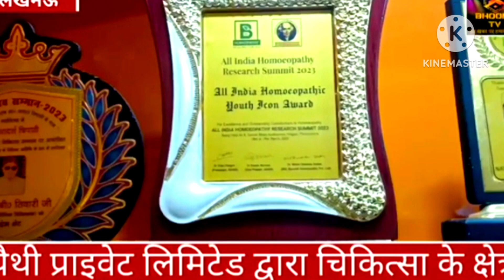फेल किडनी ठीक होगी?सीधा सवाल Limca book recorder Dr s b tiwari knowledge ful interview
साथियों
 यह वीडियो बहुत ही मोटिवेशन से भरा है। ऐसे हमारे भाई जिनकी किडनी खराब हो गई है जिन्हें अब कोई आशा की किरण नहीं दिख रही है उन्हें निश्चित रूप से संजीवनी का काम करेगी ..!
नित्य आराम होता जा रहा है रिपोर्ट भी नॉर्मल आती जा रही है।
धन्य है होम्योपैथी
धन्य है बजरंगबली
साथियों... इस वीडियो में मऊ जिले की मुसर्रत जी हैंजिनका मोबाइल 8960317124 है।जिनकी किडनी पिछले 4 साल पहले खराब हो गई थी कल्याणम सेवा में लगभग 6 से 7 महीने दवा चली जिसमें उनकी सारी रिपोर्ट नॉर्मल  आ गई। जहां यूरिया 210
क्रिएटिनिन 8
रहता था वह अब जाकर के यूरिया 22 एवं क्रिएटिनिन0.8 रहता है और सबसे बड़ी बात यह है कि पिछले 3 साल से दवा बंद होने के बावजूद भी रिपोर्ट हमेशा ऐसे ही आती है ।
धन है होम्योपैथी
साथियों
आज की जानकारी आपको अपनी किडनी को इस भयंकर गर्मी में स्वस्थ रखने में बहुत ही महत्वपूर्ण भूमिका निभाएगी

SERUM ANGULI 7X OR EL SERUM 7X
VESICAREA Q
TRIBULUS T 30
BERBERIS VUL Q
CRATINETT DROP BURNETT
साथियों इस वीडियो में यह जो पांच दवाएं आपको दी गई है इस चिकित्सा के परामर्श से ले .
साथियों
 इस वीडियो में आजमगढ़ के राम पलट जी  मोबाइल 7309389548 है जिनकी उम्र 82 साल  है इन्हें किडनी में दिक्कत आ गई थी इनका डायलिसिस हो रही थी परंतु बजरंगबली की कृपा से मात्र कुछ ही दिनों के कल्याणम सेवा में इलाज के बाद अब इनकी रिपोर्ट बार बार नॉर्मल आती है।
किडनी खराब अब इनके रिपोर्ट बार बार नॉर्मल हैं। धन्य हो मेरे बजरंग बली.

धन्य है होम्योपैथी...
साथियों इस वीडियो किडनी मरीज में जोश एवं ऊर्जा भरने की कोशिश की गई है और उसकी प्रमाणिक प्रस्तुति भी दी गई है देखिए.

 रिपोर्ट का
साथियों .
*क्या आप भी डायलिसिस कराने जा रहे हैं ?
तो जरा रुकिए. !
किडनी फेलियर के ठीक होने के

इत्यादि.
आइये कुछ खुसनशिबों से आपको रूबरू करवायें जो आज पूरी तरह से इस बीमारी से निजात पा चुके है
HEMENDRA SINGH AZAMGARH
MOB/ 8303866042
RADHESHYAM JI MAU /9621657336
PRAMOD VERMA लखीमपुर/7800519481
बाकी इन लिंको को क्लिक करें
एक पंथ दो काज.
ठीक होते ही हमें एक और माँ मिल गयीं..
ॐ
ॐ
प्रमोद वर्मा लखीमपुर.
ॐ
मात्र 4 माह के इलाज के बाद पिछले 10 साल से फुलझरिया बिल्कुल सामान्य जीवन जी रही.
बगैर किसी दवा के.

सावधान हो जाइए बरना!

कल्याण सेवा
1; मटियारी चौराहा चिनहट लखनऊ उप २;कल्याणम ब्लॉक के सामने जहानागंज आजमगढ उप
३;कल्याण सेवा लाल कुआ नैनीताल उत्तराखंड